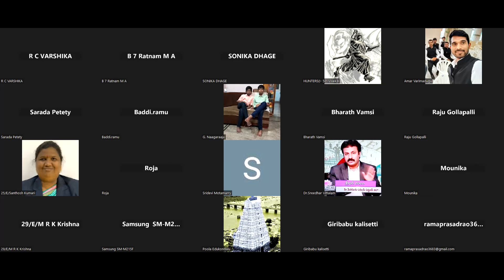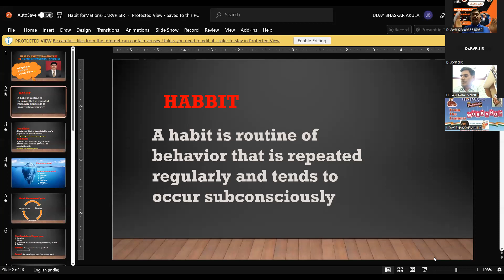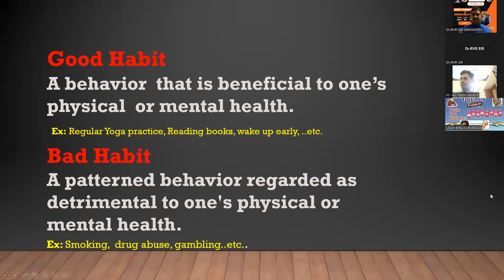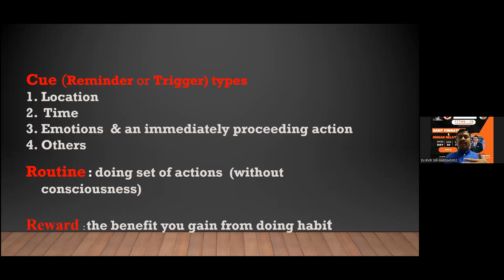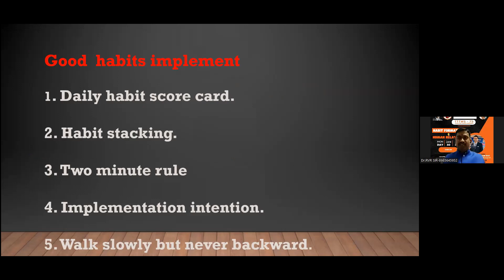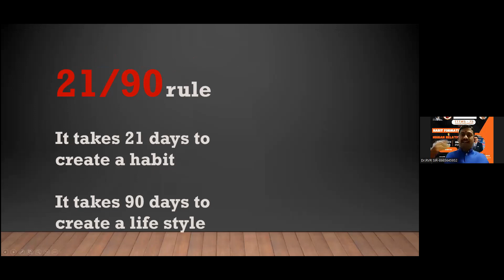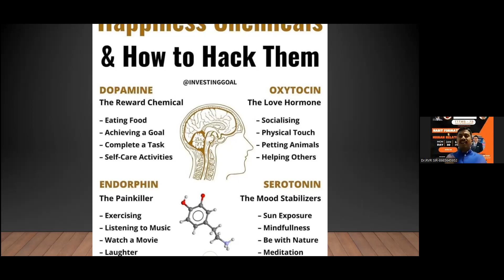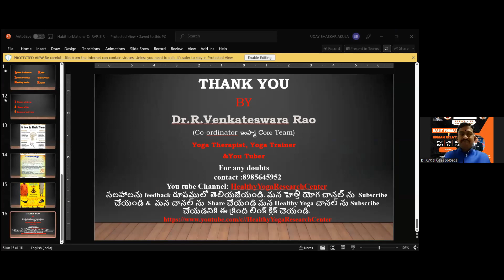HABIT FORMATION FOR MAINTAINING GOOD HUMAN RELATIONS BY Dr.RVR SIR FOR TTTWS-VIZAG-73&TTTWS-TPTY